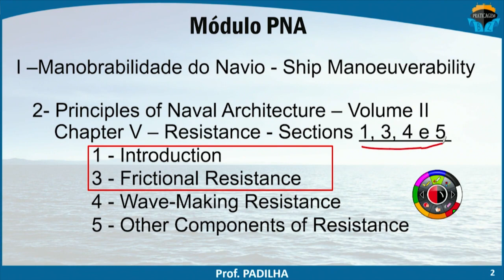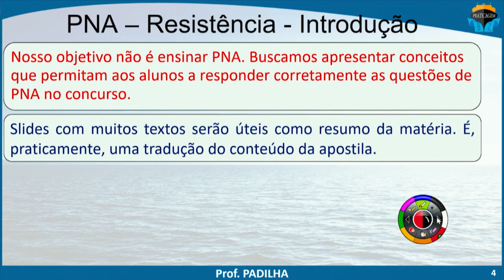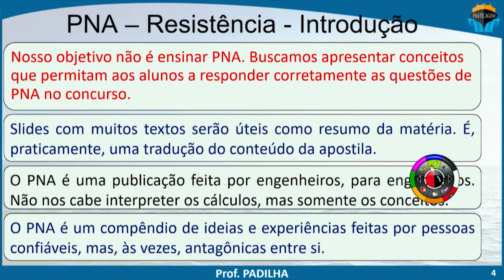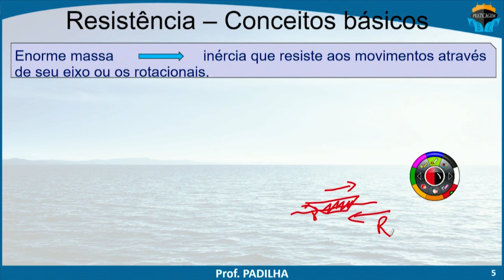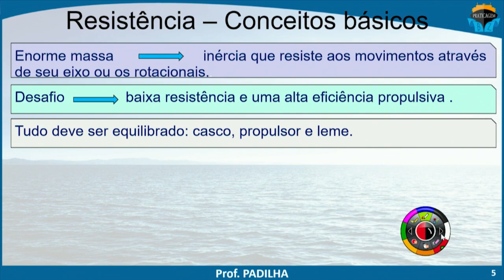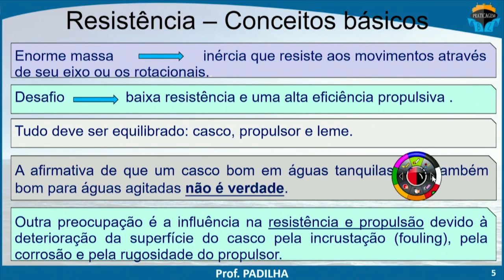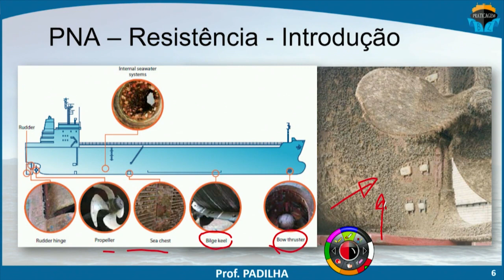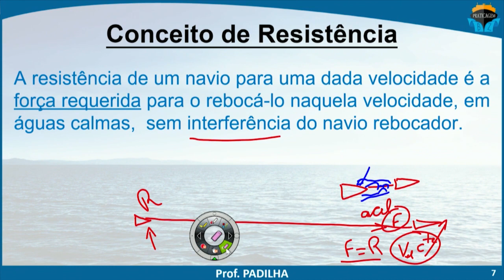PNA - Resistência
PNA - Resistência Friccional

Professor Roberto Padilha